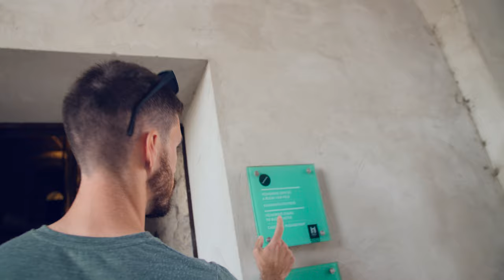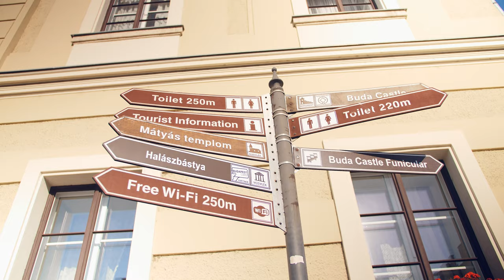A Budapest Travel Guide for a Single Day [4K]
So we made this Budapest Travel Guide with the intent to just give travel tips, hit the Budapest nightlife, visit the ruin pubs Budapest has to offer, and make the whole travel video in 4K.

After all, we're big fans of George Ezra's music, haha, but that's not the main reason we visited Budapest - we wanted to see the sights in a single day, so we made an aggressive itinerary, but it's possible!

So hopefully you'll learn a bit about Hungary and Budapest from this video, but also the top sights in Budapest and things to do.